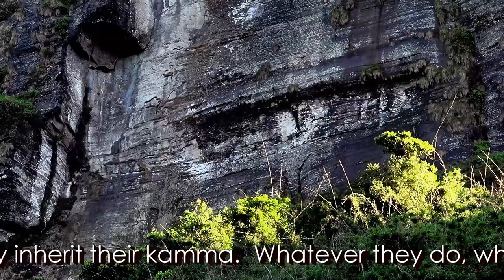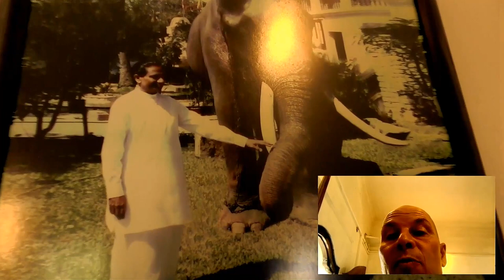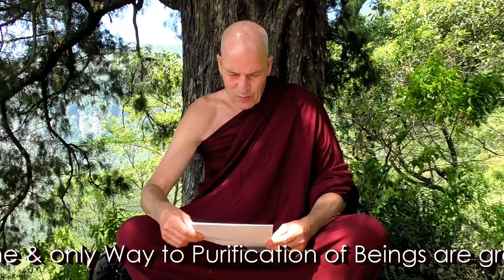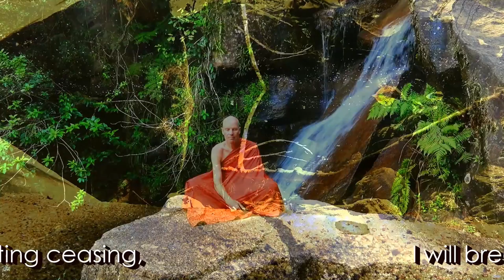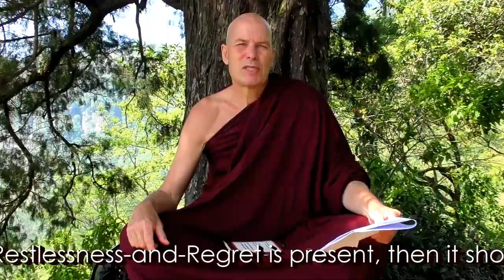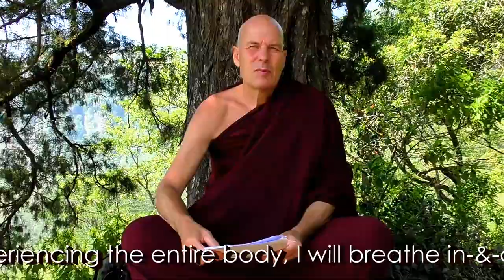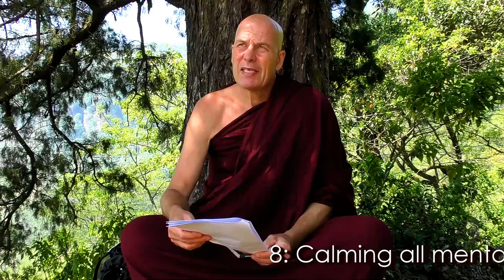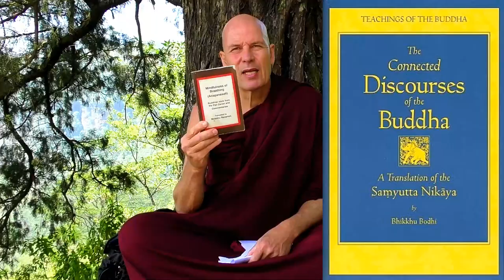DoA#53: Guided Meditation on Anapana-Sati Breathing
The 3rd Lotus-Offering to the Lord Buddha's Tooth Relic, Kandy, Sri Lanka @ 2:57

Question 173: Please make a detailed instruction video on Anapana-Sati breathing meditation. @ 14:12

Anapanasati breathing meditation guided and explained:

Manual: Mindfulness of Breathing
(Anapanasati) Translated from the Pali by Bhikkhu Nanamoli